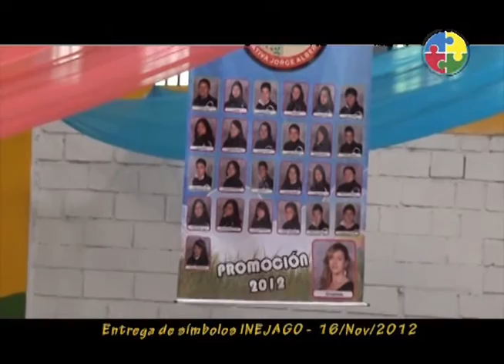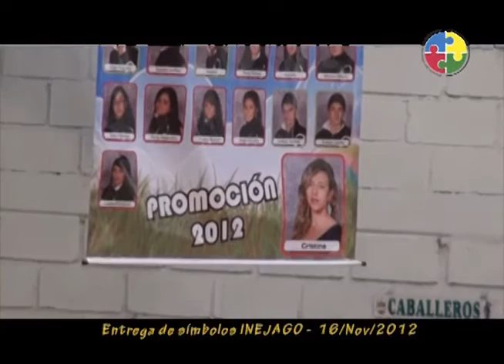Entrega de símbolos INEJAGO 2012